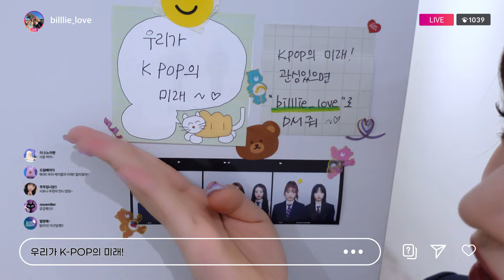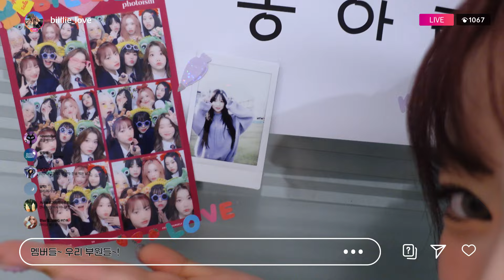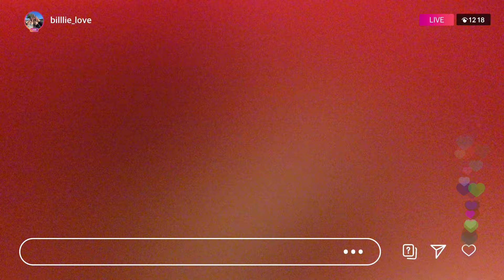Billlie | 'EUNOIA' 응원법 (Fanchant Guide)